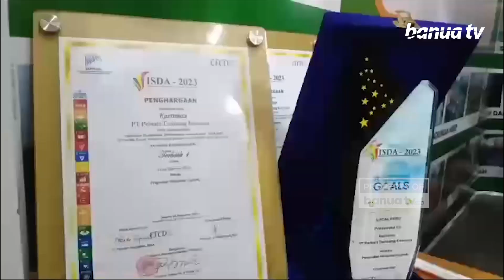Expo Saijaan 2024 Diikuti Puluhan Stand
Bupati Kabupaten Kotabaru Sayed Jafar Alaydrus resmi membuka Expo Saijaan 2024, berpusat di Wisata Siring Laut, Jumat malam (24/05/24).
Expo dan Bazar dalam memeriahkan Hari Jadi Kabupaten Kotabaru ke-74, diikuti 80 peserta, yang terdiri dari stand SKPD, Kecamatan, perusahaan, perbankan baik dari BUMN, BUMD, organisasi, dan perkumpulan.